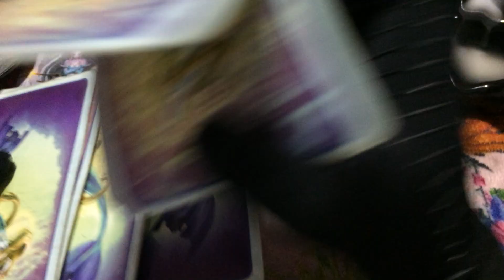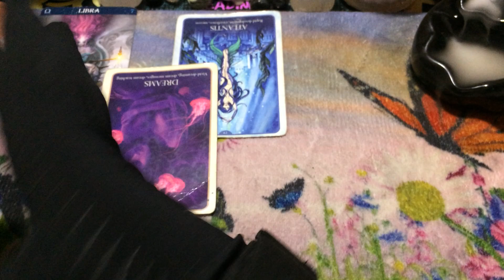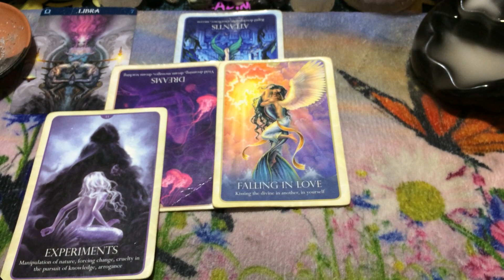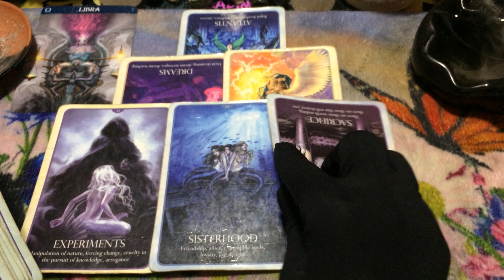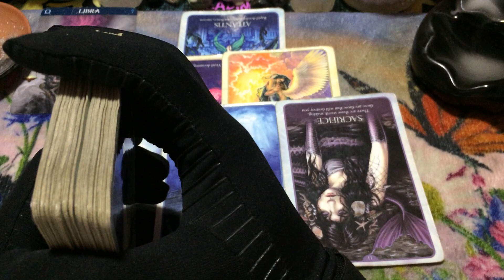🦋 (TIMELESS)) Libra Express, I'm in love with a manipulator. 5/17-24 TAROT TAROT